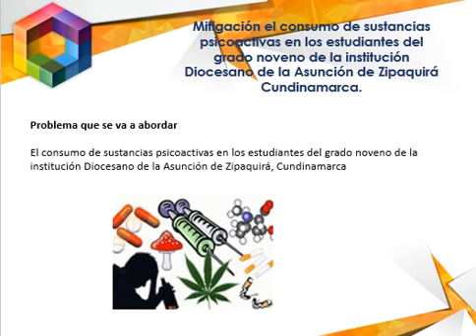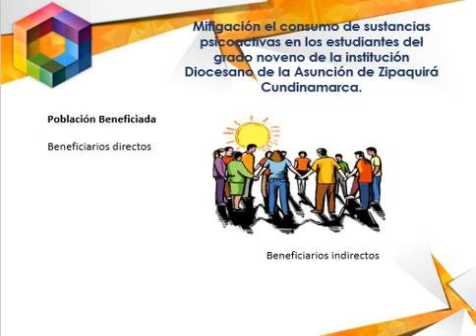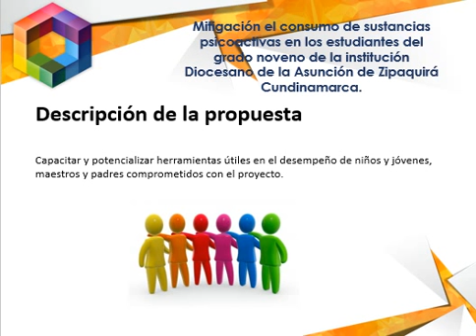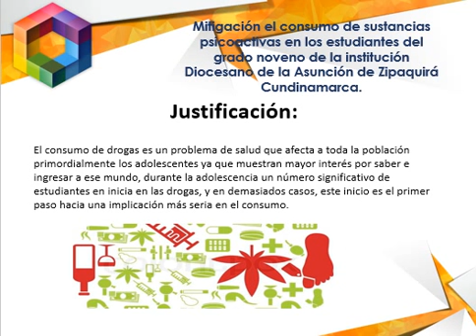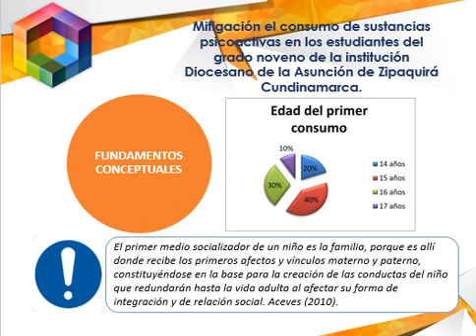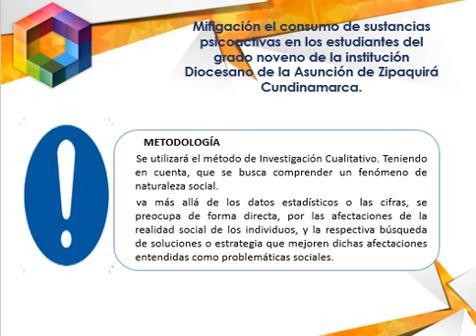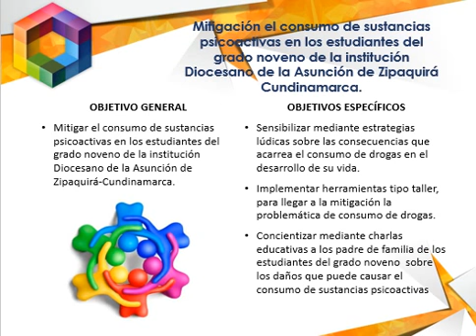Accion Psicosocial y Educacion. Grupo: 46.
Mitigación el consumo de sustancias psicoactivas en los estudiantes del grado noveno de la institución Diocesano de la Asunción de Zipaquirá Cundinamarca.

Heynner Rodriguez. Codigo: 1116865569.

Youtobe: Heynner Rodriguez.